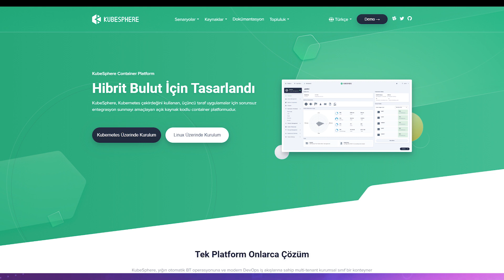KubeSphere için yerli altyapı çözümü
Radore Genel Müdürü Barbaros Özdemir ile hem pandemi günlerinde nelerin değiştiğini hem de yeni çalışmalarını konuştuk. Radore, yabancı hizmetlerin Türkiye'ye taşınması konusunda çalışmalarına hız veriyor.